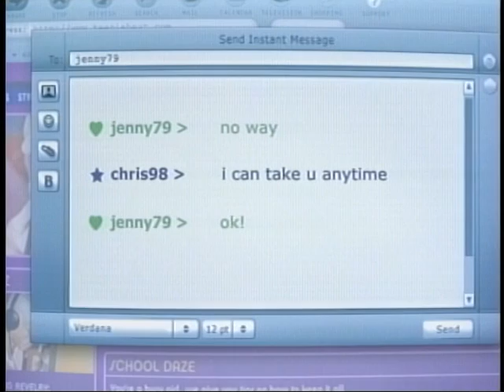D.A.P. Ministries TV Show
Local New Orleans Public Access TV Show:
Guest: Donna Dugue'
Subject: Jen Care